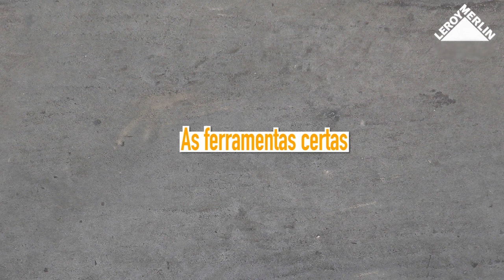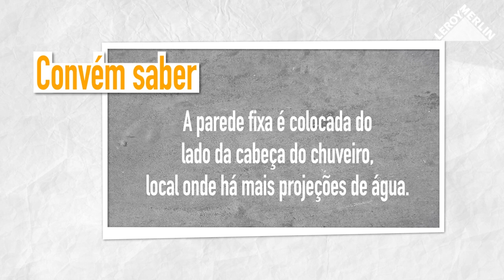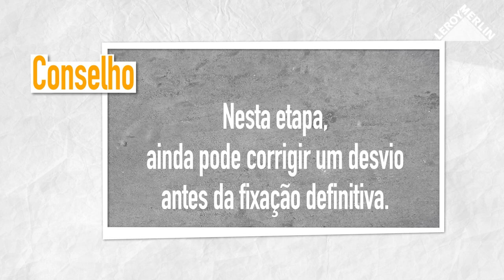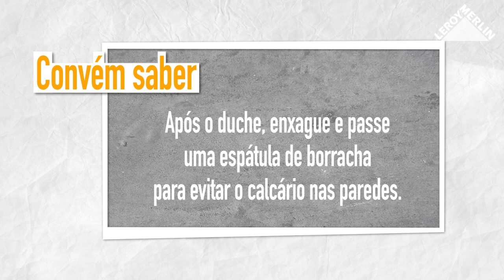Como instalar um frontal de duche | LEROY MERLIN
A LEROY MERLIN convida-o a descobrir como instalar um frontal de duche.